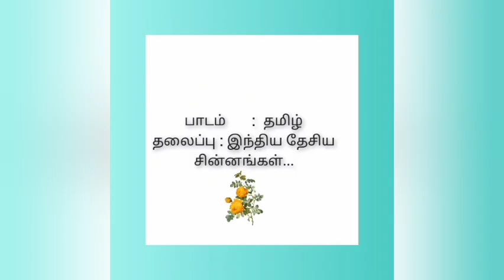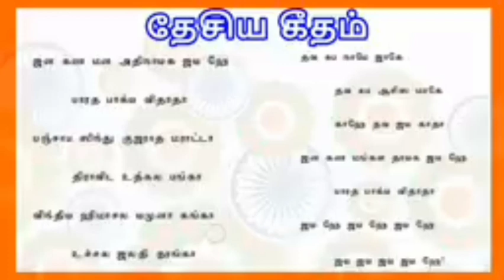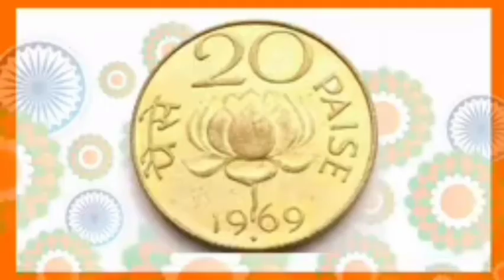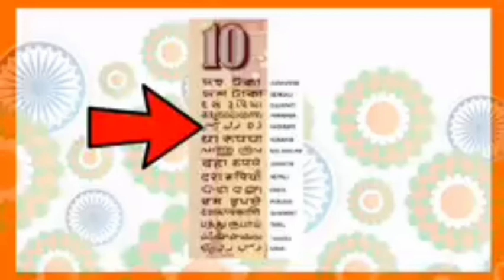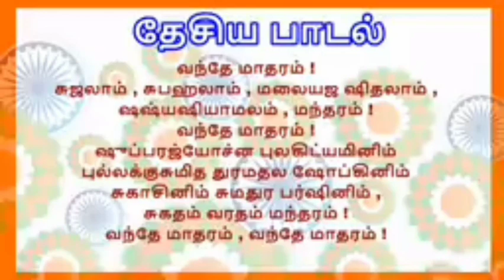IDEAL &ADHARSH GRADE III-V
CLASS :III, IV, V(Summer Class)
Subject: Tamil
Session: Summer Activities
Heading: தேசிய சின்னங்கள்